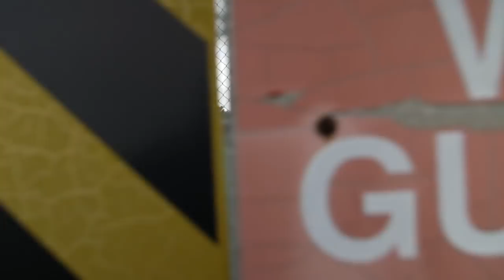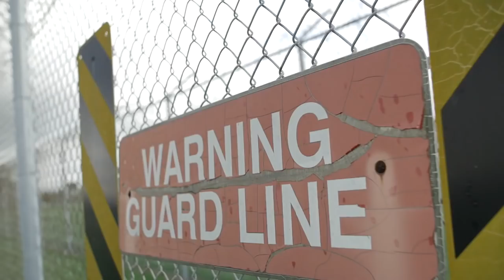Lil Ratchet - Let Me Out (Official Video) Shot By Lee Films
Lil Ratchet is a young, motivated and aspiring artist. He is originally from Burke Co, GA. He moved to Atlanta, GA to expand his horizons in the Rap industry. His recent grow in fandom has allow him to take his music career to new heights. He starred in his first music video which featured his freestyle on hit song "D to A"  by Tee Grizzly and Lil Yatchy along with many other freestyle and songs you can check out.

Music available on all music platforms.